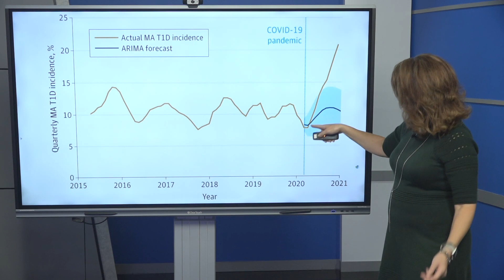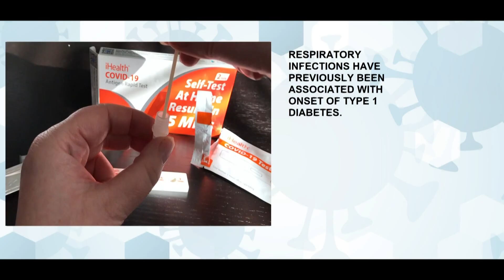Children who get COVID-19 at higher risk for diabetes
A study published in ‘JAMA Network Open’ found children who catch COVID-19 were at a higher risk for developing type 1 diabetes.